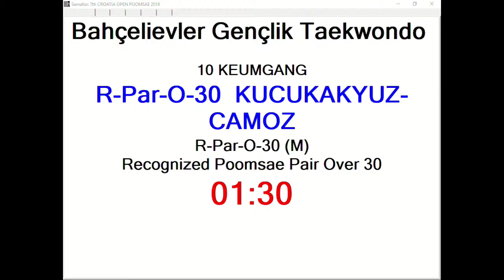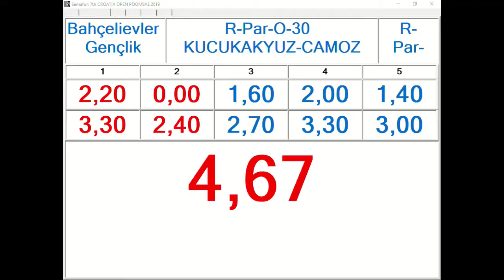R Par O30 Kucukakyuz Camoz, Bahcelievler Genclik 8,54